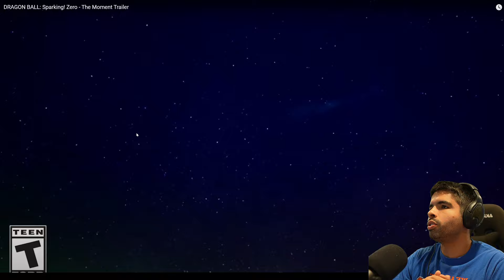TOONAMI KIDS UNITE!! Dragon Ball Sparking Zero Toonami TRAILER REACTION!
DrJaceAttorney reacts to and discusses DRAGON BALL: Sparking! Zero - The Moment

You've been waiting for this moment... Coming up next October 11, 2024.

DRAGON BALL Movie Villains confirmed in DRAGON BALL: Sparking! Zero. Cooler, Janember, Broly, Janemba, Turles, Super 13, and more!